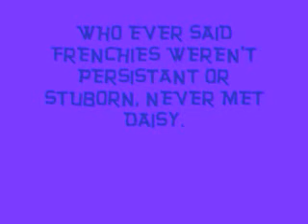daisy the french bulldog diggin for gold!.wmv